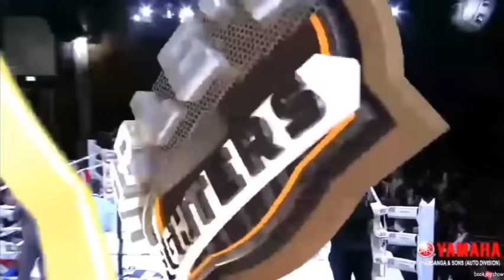Lalrinsanga Tlau (Khawruhlian village in INDIA) Vs Beruashvili (Georgia). DUBAI.